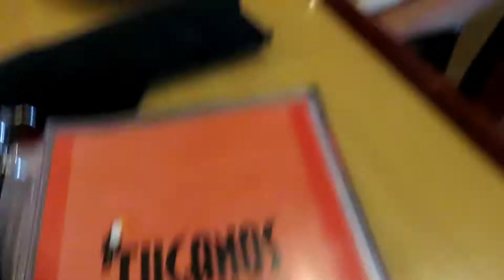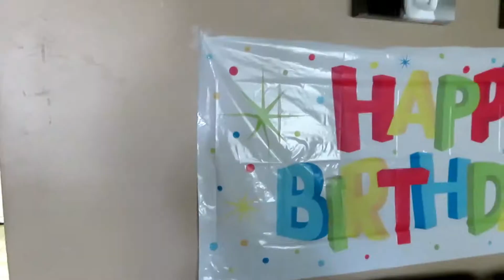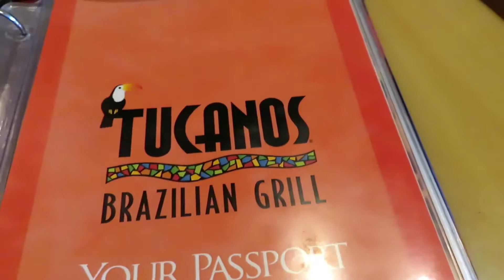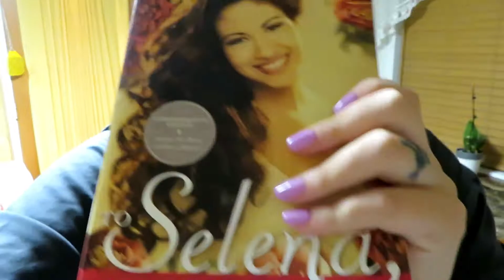THE PERFECT BIRTHDAY!!!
We celebrate Renee's birthday and Drew gets the best gift!

***SOCIAL MEDIA***